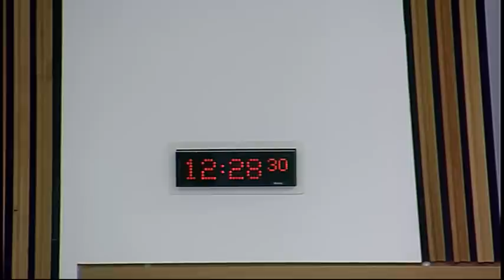Conveners Group - 18 February 2015